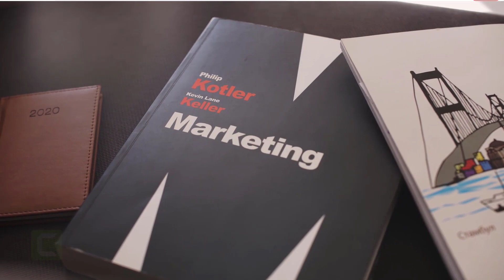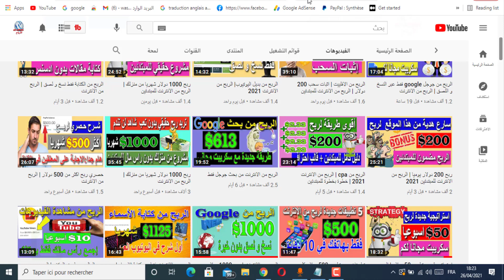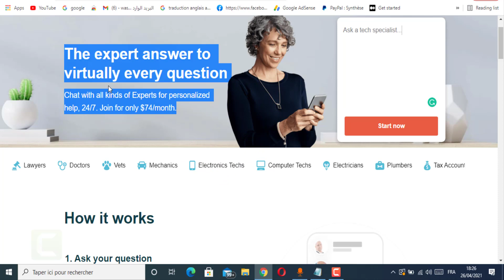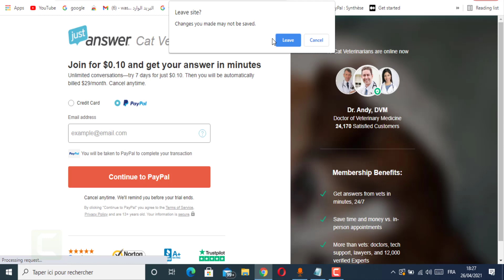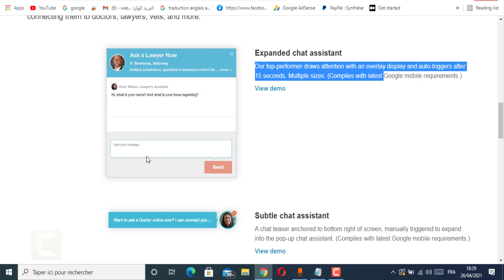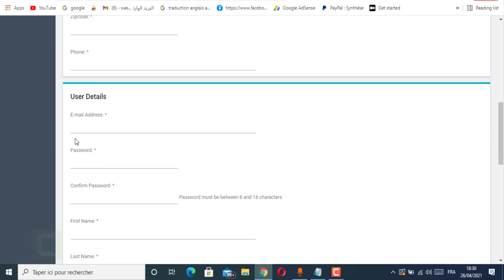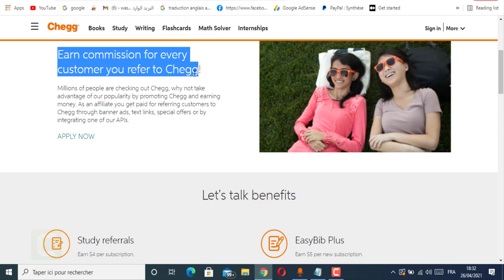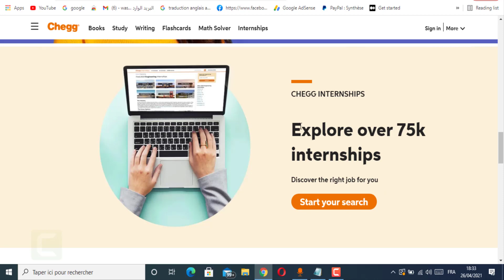ربح 15 دولار فقط بطريقة جديدة | الربح من الانترنت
الربح_من_google الربح_من_الانترنت الربح_من_الانترنت-للمبتدئين

يبدو جيدا جدا عندما تحقق الربح فقط من حبرتك، ولكن إذا كنت رائعا في شيء يمكنك تقديم المشورة و النصيحة  للأشخاص الآخرين حول كيفية القيام بذلك شيء عظيم.

الآن، معظم الناس لديهم بعض الهوايات أو الموهبة التي لن يفكر فيها في العمل في وظيفة، والأكثر شيوعا تشمل الطبخ والبستنة والنجارة والخياطة والتركيبات وميكانيكا السيارات و أيضا الطب و غيرها.

تواصل معنا :
تريد تحقيق 100 دولار يوميا شاهد هذه الفيديوهات
فيديوهات للربح من الانترنت مجانا و تحقيق 100 دولار يوميا :

لمن يبحث عن :

ربح 15 دولار فقط بطريقة جديدة | الربح من الانترنت -  اليوم كنقدم ليكم طريقة لربح من الانترنت ولا اروع خدمة بيه ازيد من 3 اشهور وحققت منها العديد من الارباح ومصدفة حتى مشكل الحمد الله...

ملاحظة : هذه الشروحات لغرص تعليمي و تحقيق دخل اضافي ولكن ليست 100 % تنجح يبقى النجاح في الاستراتيجيات باضافة شيئ من ابداعك و شكرا .